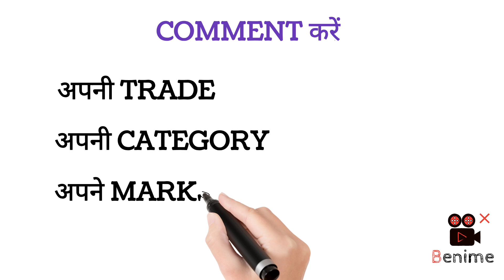MP ITI TRAINING OFFICER 2022 - COPA EXPECTED CUT OFF- 23 DEC 2022 EXAM ALL BOTH SHIFT ITI TO REVIEW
GK Lucent
MPPEB VACANCY
AIIMS VACANCY
AIIMS RECRUITMENT
IIT STAFF NURSE
ANM MCQ
PATWARI MCQ
CHO MCQ
AIIMS NORCET
MP ITI COPA
MPPEB VACANCY
MPPEB ADMIT CARD
GWALIOR STAFF NURSE
INDORE STAFF NURSE
BHOPAL STAFF NURSE
MP NHM STAFF NURSE result

PHARMACIST VACANCY
MP POLICE
MP SUB INSPECTOR
KVS VACANCY 2022
KVS STAFF NURSE
KVS RECRUITMENT
TEACHER'S RECRUITMENT
TEACHER'S VACANCY
CTET BED
MP ITI TRAINING OFFICER
CUT OFF
ALL SHIFT
FIRST SHIFT
SECOND SHIFT
COPA
ELECTRONIC MECHANIC
ELECTRICIAN
FITTER
Mp ITI TRAINING OFFICER FITTER
MP ITI ELECTRICIAN